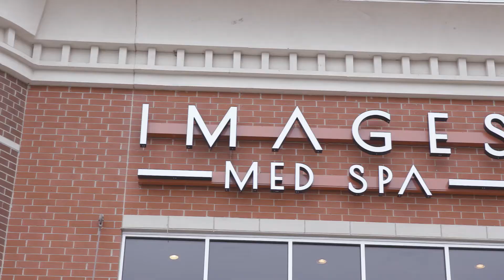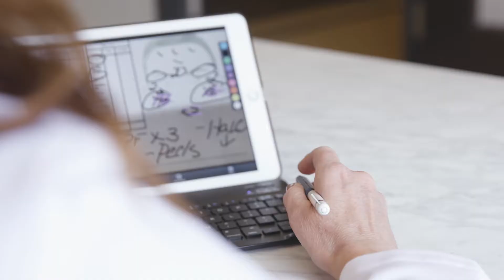Welcome to Images Med Spa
With locations in Wilmette, Mokena, Hinsdale, Wheaton and Lincoln Park, you can visit Images Med Spa for all of your aesthetic needs. We offer Botox, fillers, laser hair removal, facials, skin rejuvenation services, and much more.